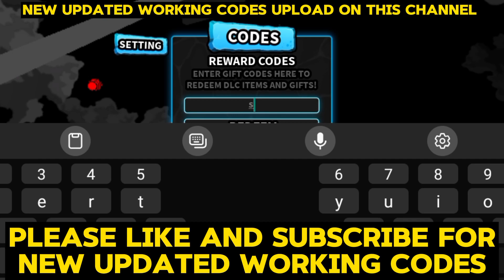*NEW* ALL WORKING CODES FOR ANIME RNG BATTLEGROUNDS CODES 2024! ROBLOX ANIME RNG BATTLEGROUNDS